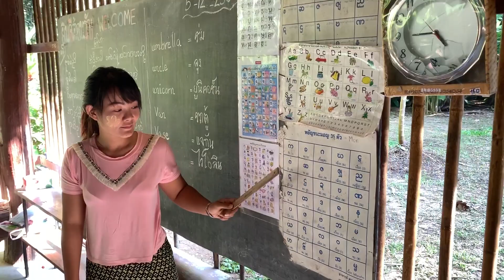Tailandas - Kambodža 2018